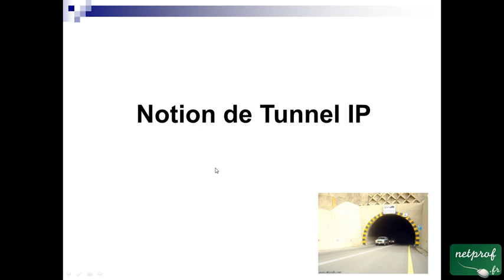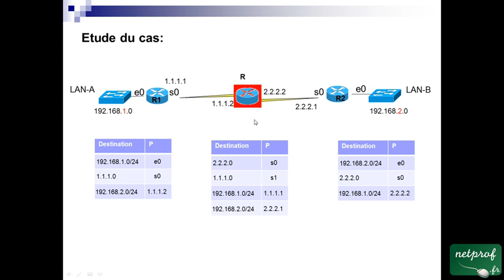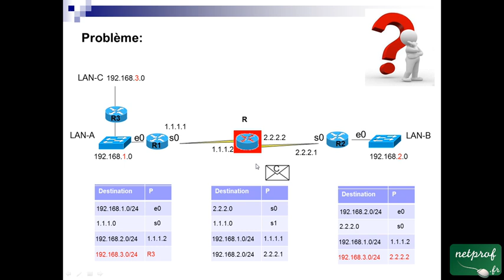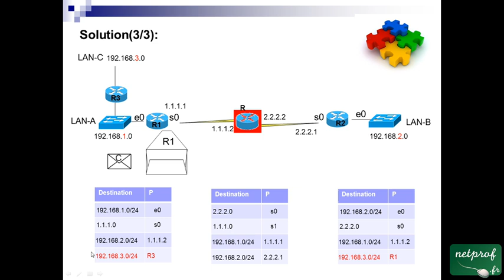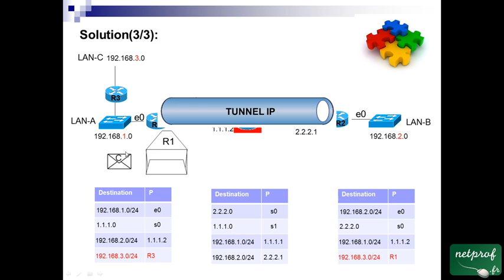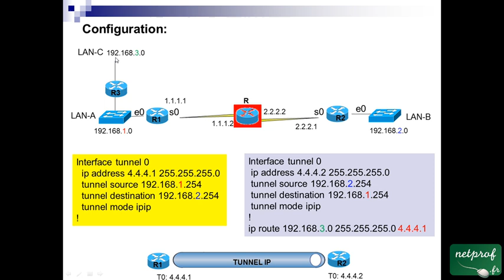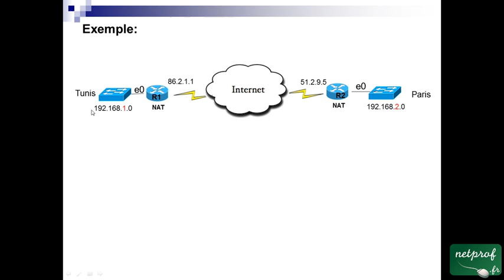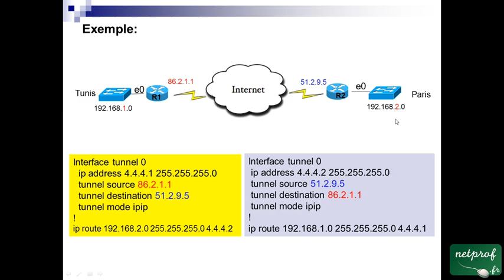24.1 Notion de Tunnel IP